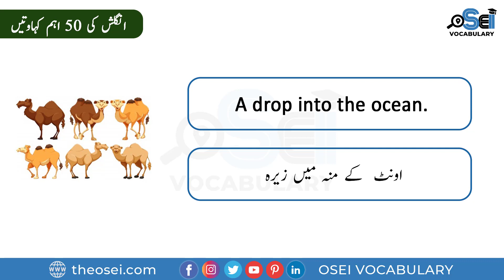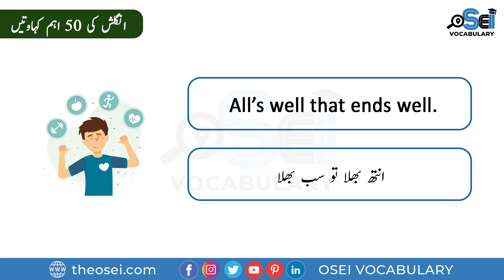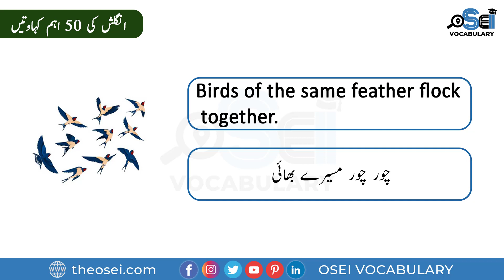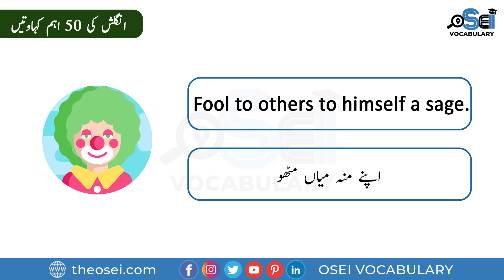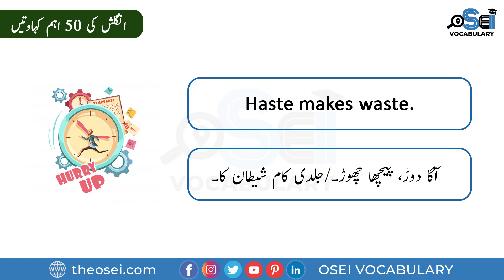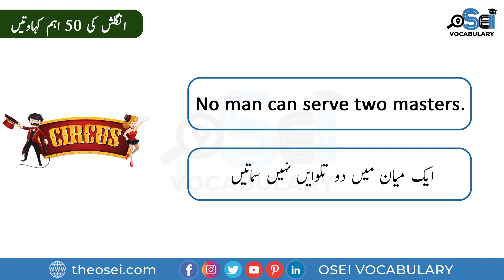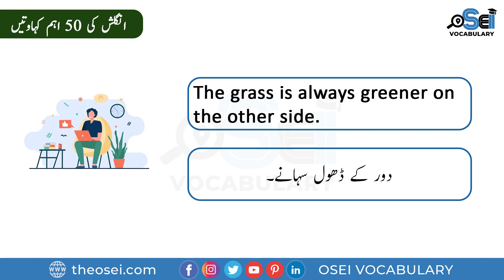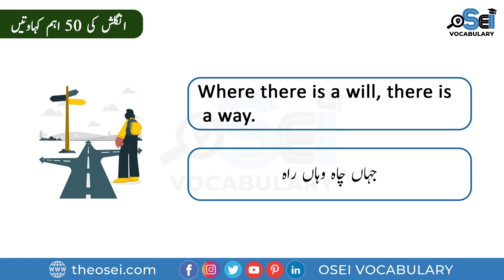English Proverbs - 50 Famous Proverbs Meaning in English with Urdu Meaning - English Kahawten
Learn a list of 50 most important English Proverbs meaning in English for daily use in urdu and hindi meanings with Pictures.

Details:
In this video, we are going to learn 50 Famous English Proverbs Kahawaten For Daily Use With Pictures: